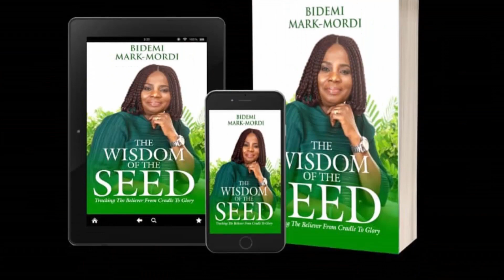BROKENNESS | EP 1| The NeverTheLess Show with Bidemi Mark-Mordi